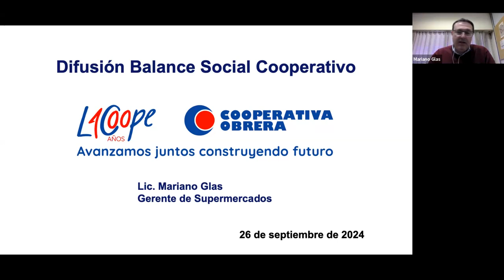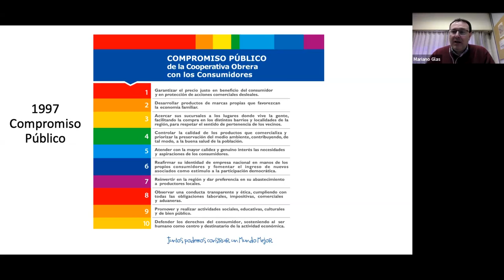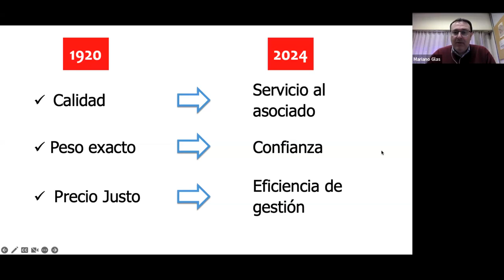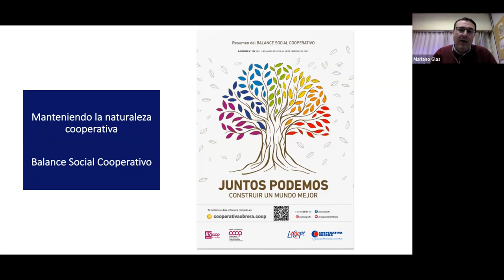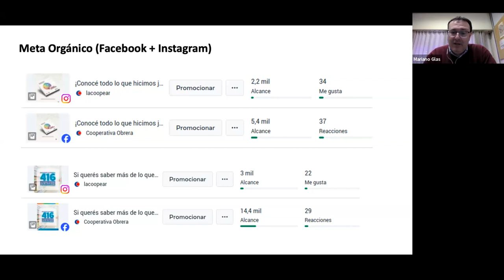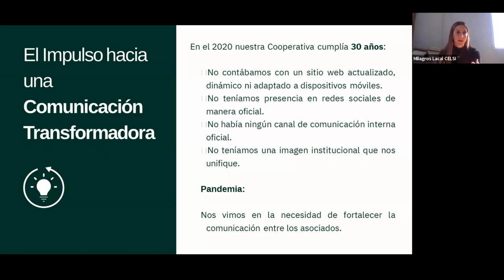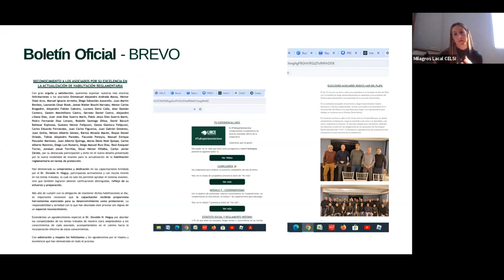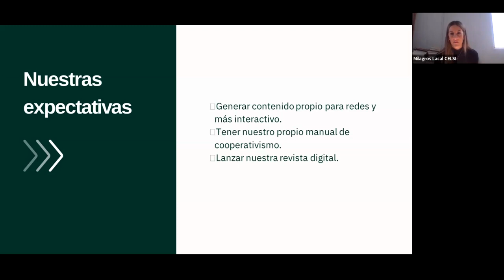Marketing y estrategias de comunicación interna y externa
El cuarto encuentro del ciclo de intercambios de la Comisión de Comunicación de Cooperar tuvo como expositores a Mariano Glas, de la Cooperativa Obrera (Federación Argentina de Cooperativas de Consumo) y Milagros Lacal, de Cooperativa Lince (Cámara de Empresas Líderes de Seguridad e Investigaciones).